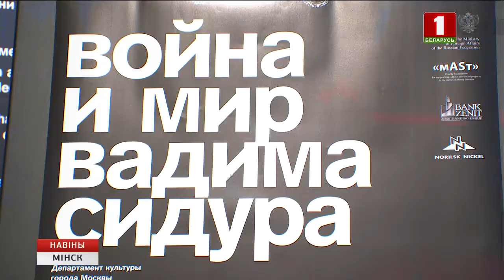Выставочный проект "Война и мир Вадима Сидуры" можно увидеть в Минске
В Национальном историческом музее Беларуси открылся масштабный выставочный проект "Война и мир Вадима Сидуры". Впервые произведения этого советского художника, скульптора, авангардиста  экспонируются в Беларуси. На выставке почти 50  экспонатов из фондов московского музейно-выставочного объединения  "Манеж", а также из частных коллекций. Среди них - скульптура, графика, керамика, резьба по линолеуму, а также прозаические стихотворения участника Великой  Отечественной  войны  Вадима Сидуры.

Выставочный проект был задуман как  мобильная экспозиция. За последние три года посетил  Москву, Санкт-Петербург, Берлин, Люксембург и другие города. В Минске выставку можно увидеть до  28 июля.